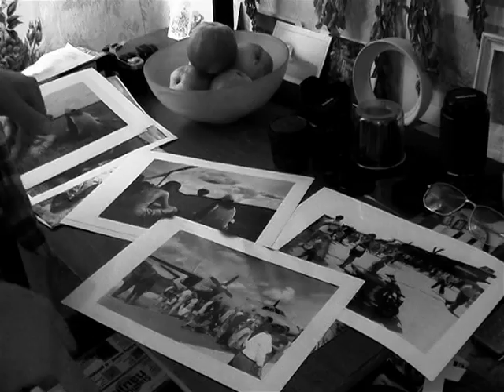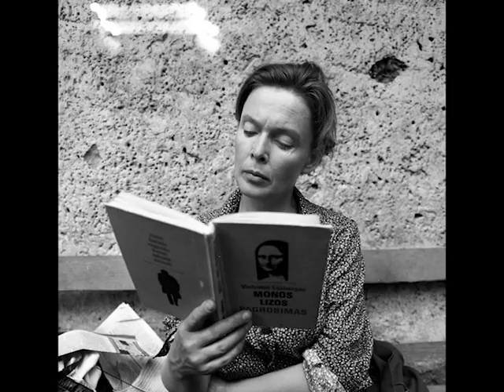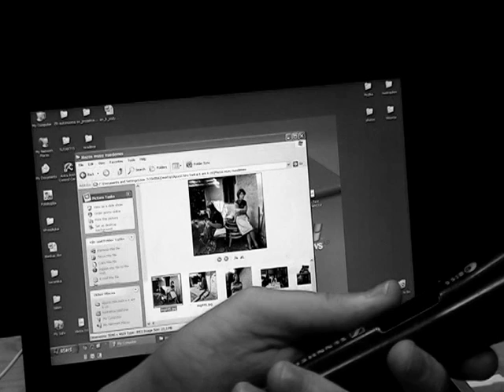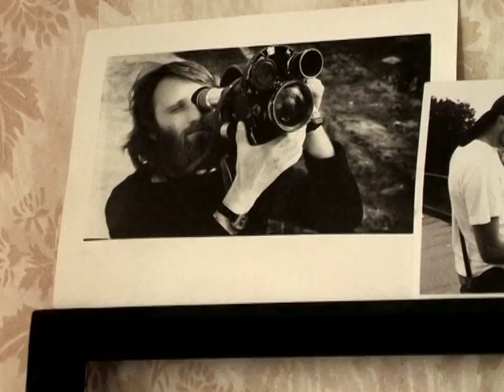V. Aputis dalinasi prisiminimais apie darbą Lietuvos kino studijoje